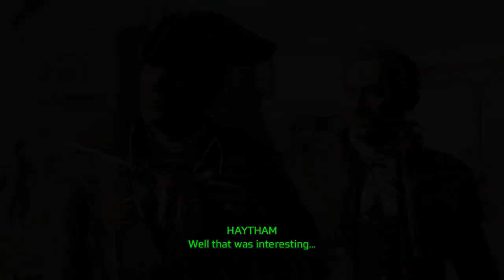Assassin's Creed 3 Remastered Episode -3 தமிழில்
sub_confirmation=1

தமிழில்
Assassin's Creed Revelations Gameplay in Tamil
Assassin's Creed Revelations Gameplay in Tamil Episode 1
Assassin's Creed Revelations Gameplay in Tamil Episodes
Assassin's Creed Revelations Gameplay
assassins creed Revelations gameplay
assassins creed Revelations gameplay தமிழில்
assassins creed Revelations gameplay 1

Tamil Gameplays
tamilgameplays
tamil gamer
tamil gaming
tamil explained
tamil dubbed
hollywood movies tamil explanations
Gaming Tamizhan
bts
pubg ban in india
வெளிப்பாடுகள்
Episode
wwe live today
ipl2020
msdhoni
csk
mi